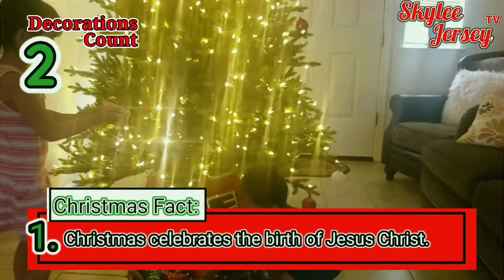🌲 Christmas Tree is Up ❗ 8️⃣ Facts About Christmas 👩‍👧 Skylee & Skyler Decorate the Christmas Tree 🎄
Skylee & Skyler are decorating the Christmas tree and counting all the ornaments they hang.  With a bonus of eight Christmas facts.